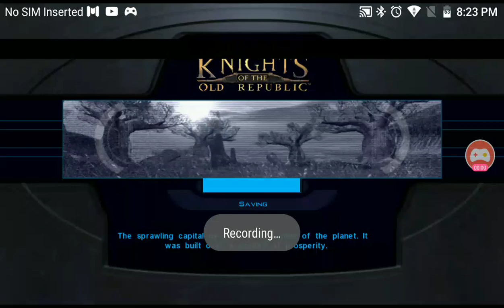Murder investigation Star wars knights of the old republic episode 27 part 1